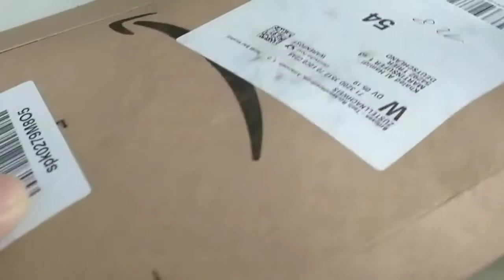Best Screwdriver Set For The MONEY? Vastar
Vastar 17 Piece Precision Screwdriver Set Set for Glasses/Computer/Watch/Door/Door/Xbox/PS4/Mac/Folding Knives/Electronics

I bought this set for occasional work on the smartphone and other electronic devices.
Here is really a very large selection of different bits.All are clean and fit well.

So mostly accessories for smartphone repair.
What I like very much is that everything is neatly sorted in the bag.So you always have everything ready to hand.
The bag itself makes a robust impression and protects the tool well.
I am very satisfied and do not regret the purchase